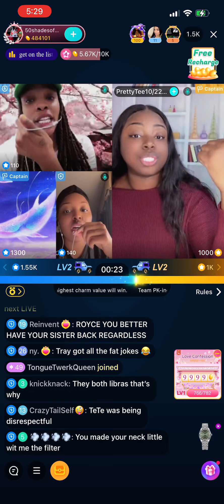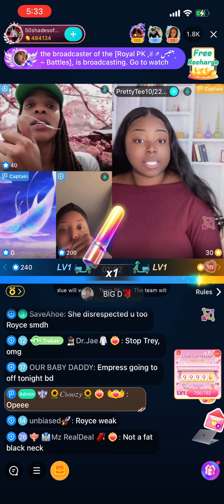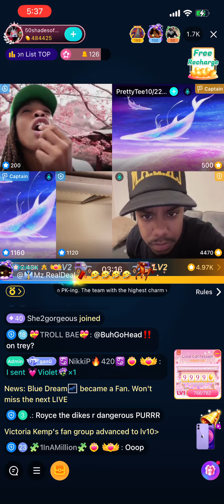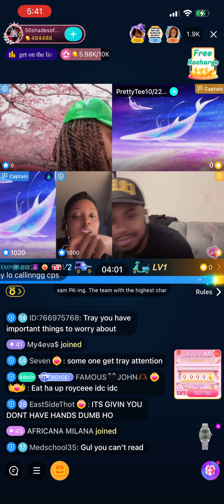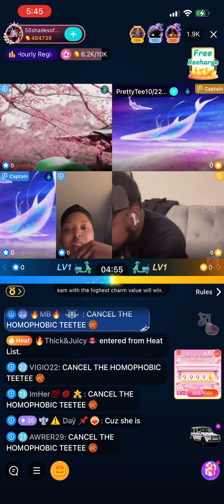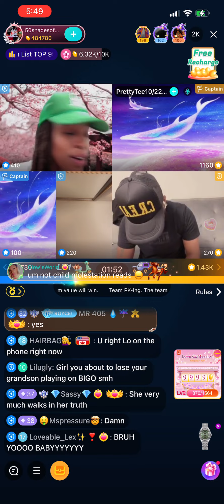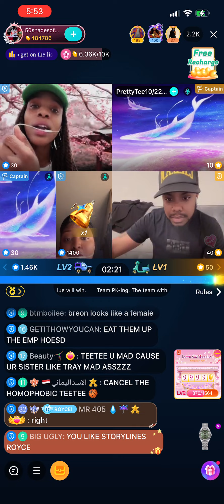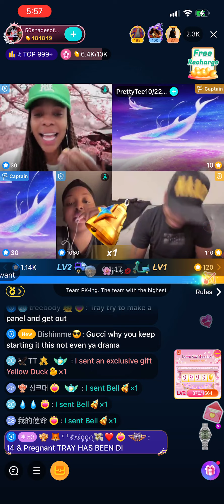SIP&SEE: TRAYY 💯 WANTS ALL THE SMOKE💨bigo